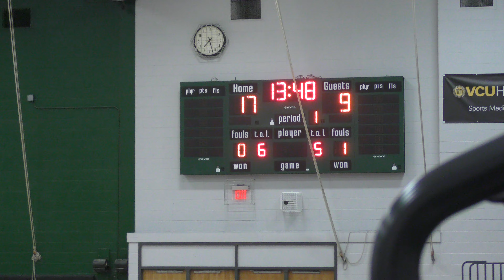Richard Bland College vs Washington Adventist Univ. JV (Jan. 24th, 2024) Basketball Game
Washington Adventist University is a private Seventh-day Adventist university in Takoma Park, Maryland. Today they travel to Prince George Va to take on Richard Bland College.